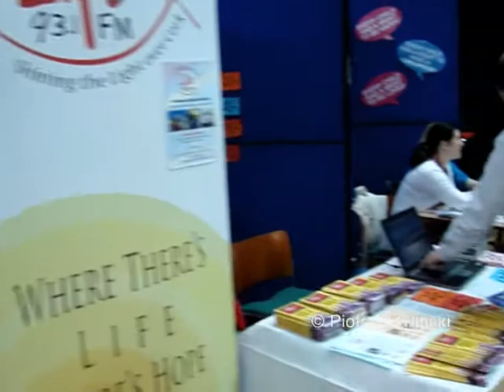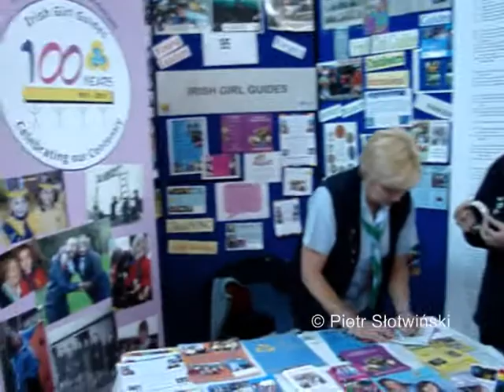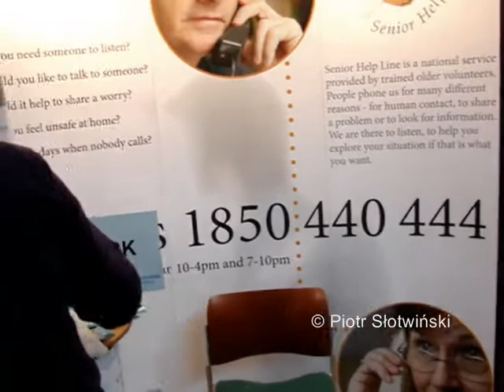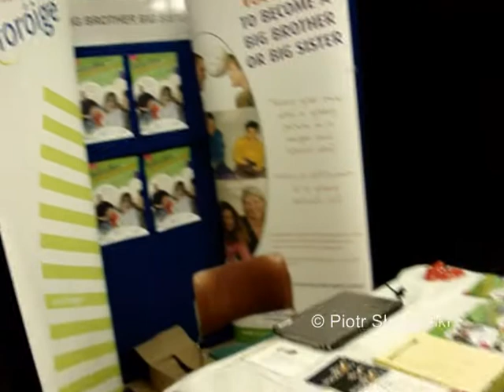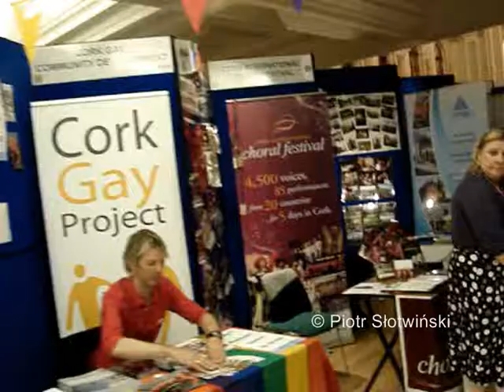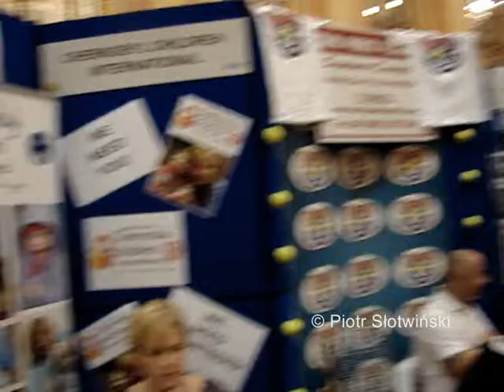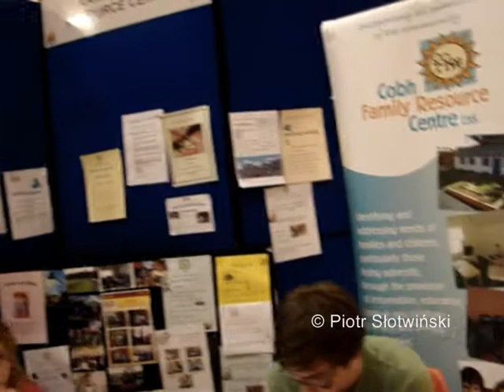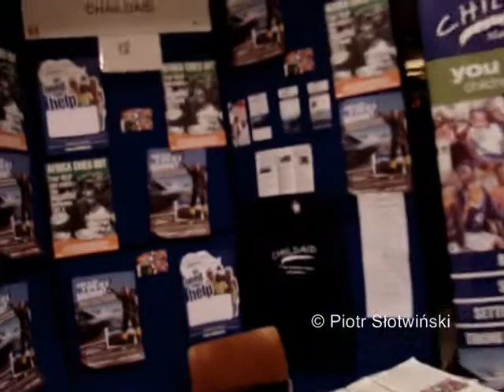Cork Volunteer Week.wmv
Od 6 do 12 czerwca 2011 r. w Cork trwa Cork Volunteer Week, tydzień organizacji wolontaryjnych z Cork. W trakcie tego tygodnia m.in. ponad 150 organizacji wolontaryjnych z Cork prezentuje się w City Hall. Na poszczególnych stoiskach można uzyskać informacje o działalności każdej grup, a także wstąpić do wybranej organizacji.